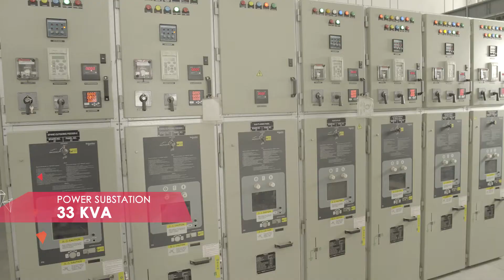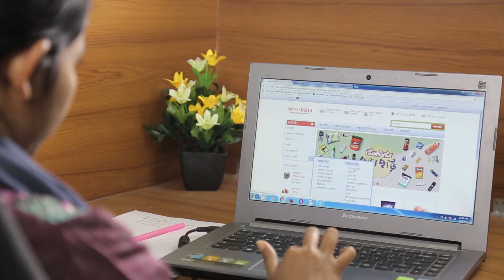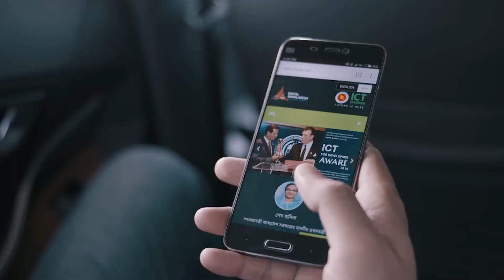Software Technology Park (STP) Jessore...